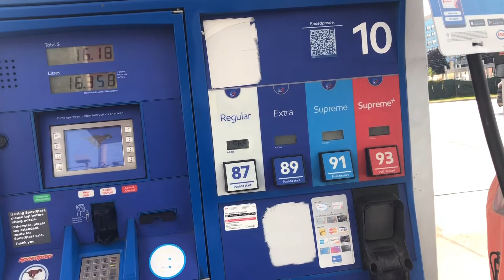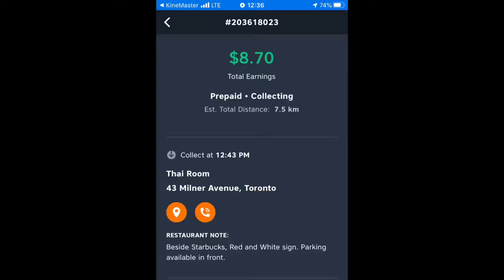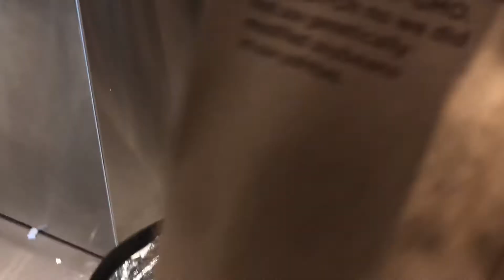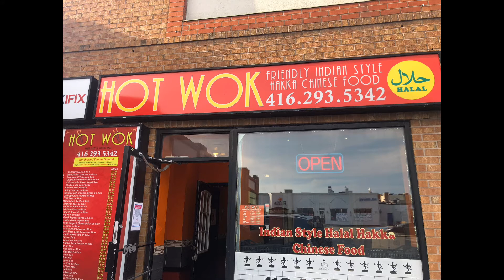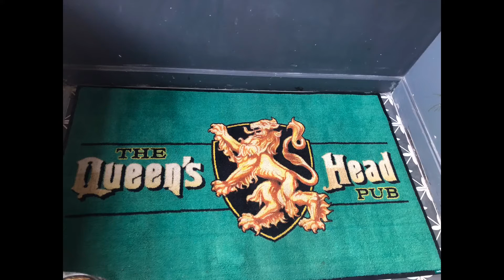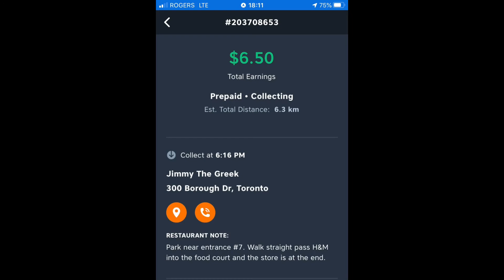Extra money income in Canada!! Food Delivery Vlog04.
How to earn extra income during spare time.I am doing
Ubereats to deliver food to the customers.